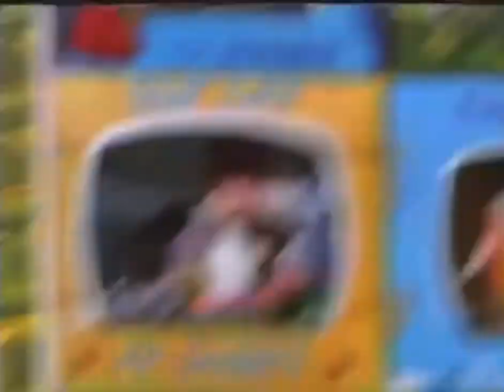Boomerang Next Bumpers (Top Cat and Atom Ant) (2000)